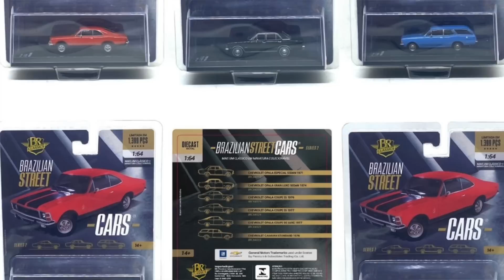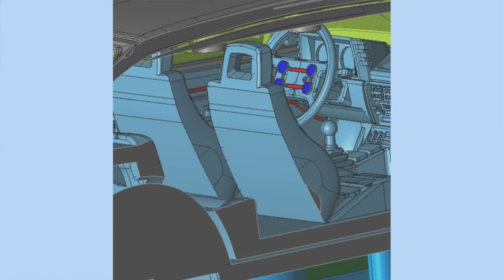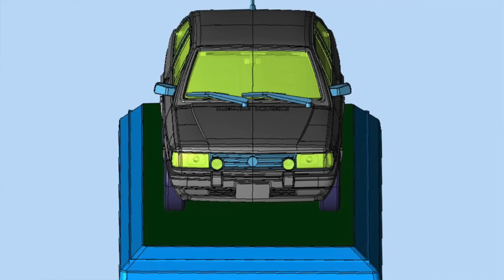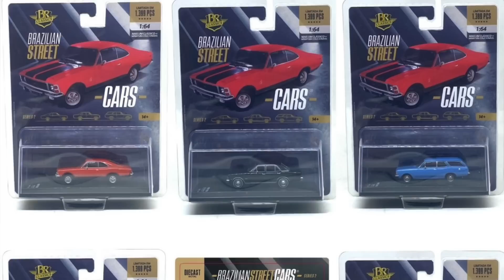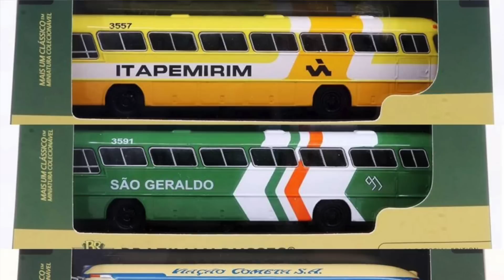EXCLUSIVO! Seis carros brasileiros inéditos na escala 1:64 para 2023! Temos imagens exclusivas!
Conseguimos com EXCLUSIVIDADE as informações sobre seis carros brasileiros (4 Volkswagens e 2 Dodges) inéditos na escala 1:64 para 2023, e nós temos imagens exclusivas! Spoiler: são alguns dos carros que você mais desejou ter na sua coleção, e que agora vão se tornar realidade!